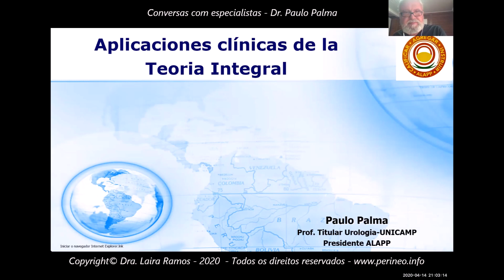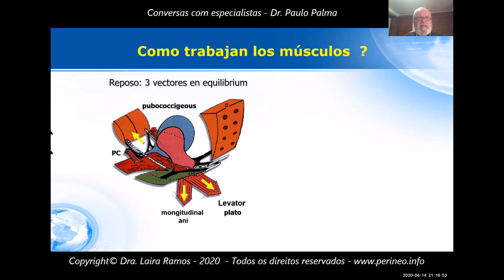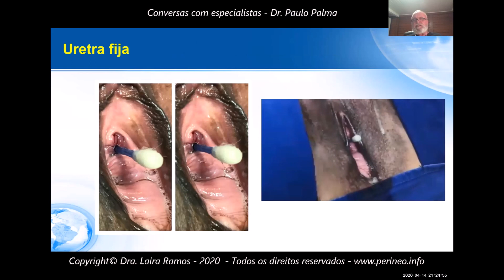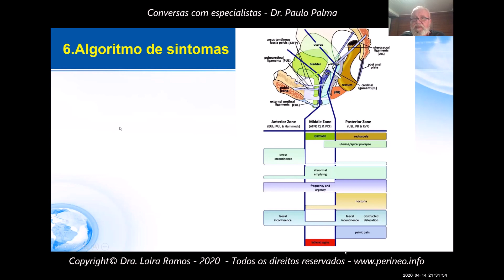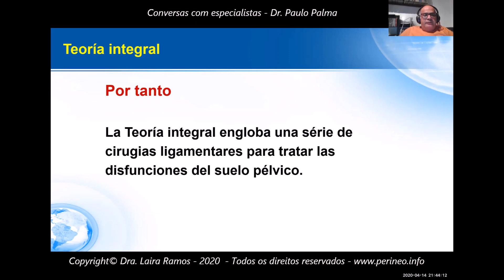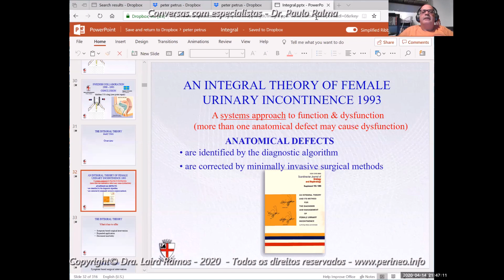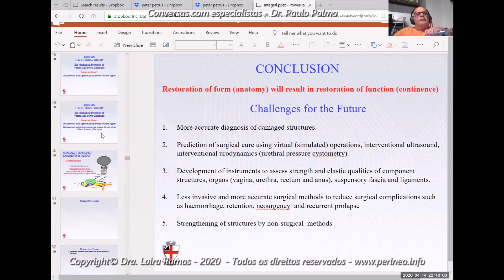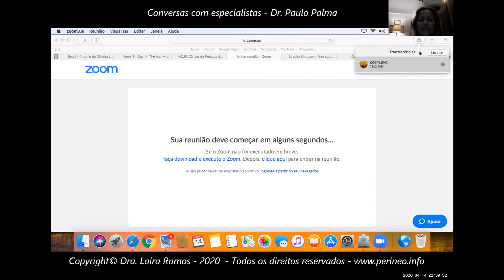Conversas com especialistas - Dr. Paulo Palma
Conversei como Dr. Paulo Palma sobre a Teoria Integral
*Professor Titular Urologia UNICAMP
*Membro da Academia da Confederação Americana de Urologia ( CAU)
*Membro fundador da ALAPP